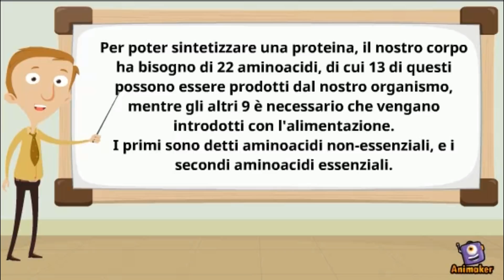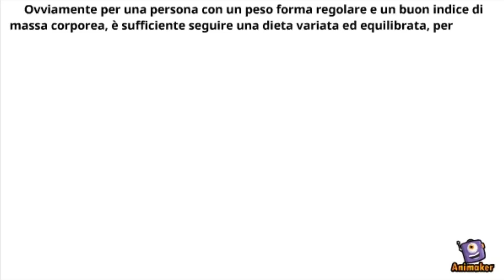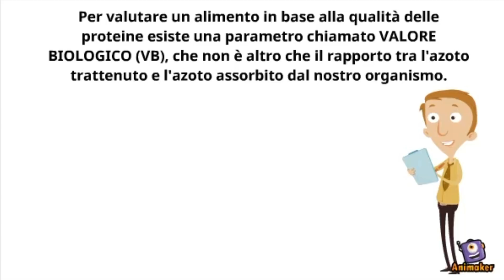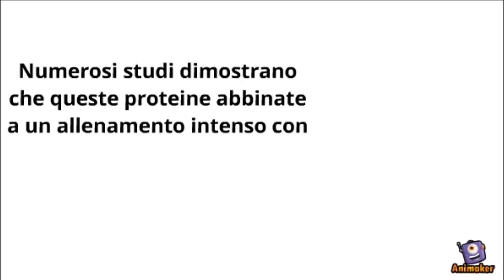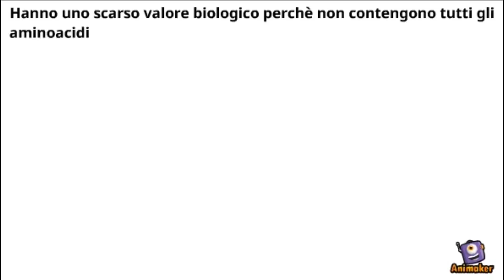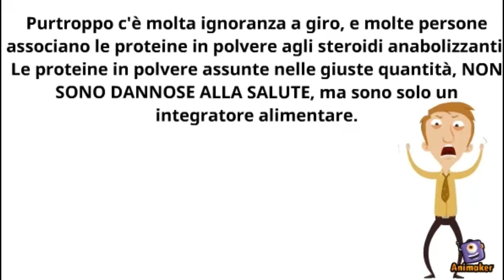Le Proteine in polvere: Cosa sono e a cosa servono? Fanno male alla salute?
In questo video parlerò di cosa sono, e di come funzionano le proteine in polvere.
Cosa sono e a cosa servono le proteine in polvere?
Quanti tipi di proteine in polvere esistono?
Proteine del siero del latte, proteine ottenute dal'uovo, dalla soia, dalla caseina.
Come assumere le proteine in polvere?
Le proteine in polvere fanno male?